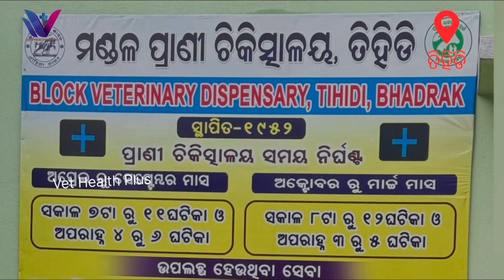Goat AI - a gift of Veterinary Department for goat keepers ॥ଛେଳି ପାଳନର ନୂତନ ଦିଗନ୍ତ-କୃତ୍ରିମ ପ୍ରଜନନ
Goat AI-ଛେଳି ପାଳନର ନୂତନ ଦିଗନ୍ତ